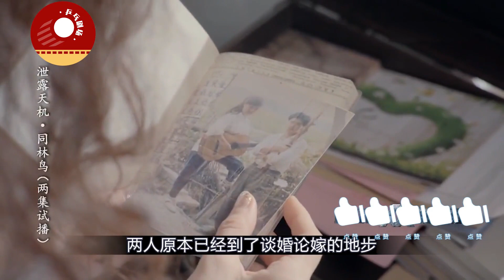富豪夫妇惨死别墅，警方束手无策，不料一座铜像漏了馅！悬疑片